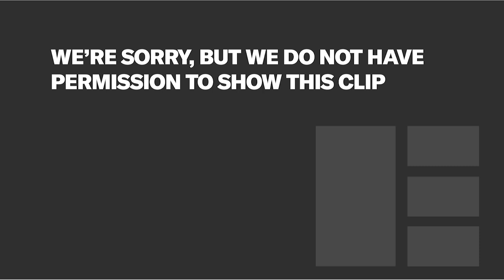Derry Girls Masterclass With Lisa Mcgee, Cast & Creatives | Edinburgh TV Festival 2018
At the beginning of the year, four Derry Girls (and one wee English fella) made their riotous, blasphemous and hilarious debut on Channel 4. Set in the early 90s in a place called Derry (or Londonderry, depending on your persuasion), Lisa McGee’s relatable and nostalgic family comedy – warm and profane, daft and tender, celebratory and outrageous – quickly gathered legions of fans, widespread critical acclaim and record-breaking viewing figures.

In this masterclass, which will also include a live table read by the cast, creator Lisa McGee, cast members and other key creatives from the hit comedy discuss the process of bringing the series to screen and the overwhelming responses from audiences.

Session Producer: Ryan Davies, Group Publicity Manager – Drama, Comedy & Acquisitions, Channel 4 Television